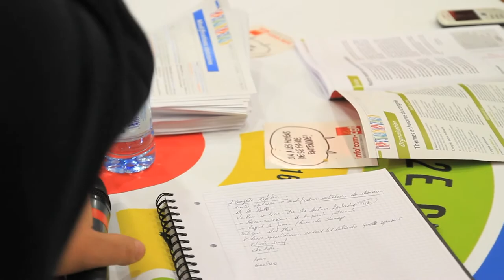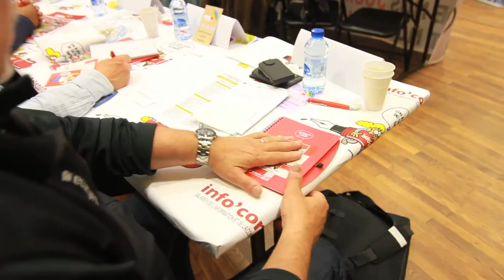Paroles de syndicalistes : Les enjeux autour de l'information et de la communication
Entretien et échange avec Gilles Balbastre co-réalisateur du documentaire « Les nouveaux chiens de garde » sur les nouveaux enjeux autour de l'information et de la communication.